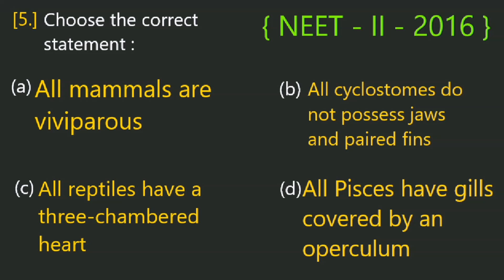Choose the correct statement : ( NEET - II - 2016 )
Animal Kingdom  [ Answer = ( b ) All cyclostomes do not possess jaws and paired fins ]